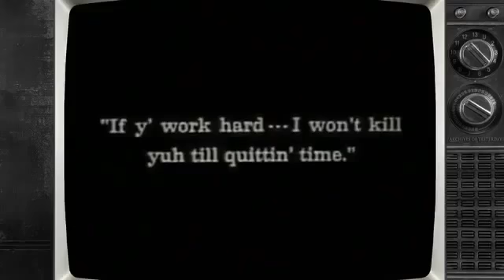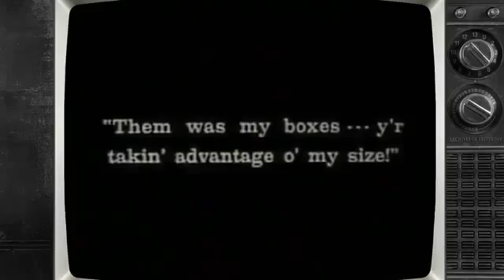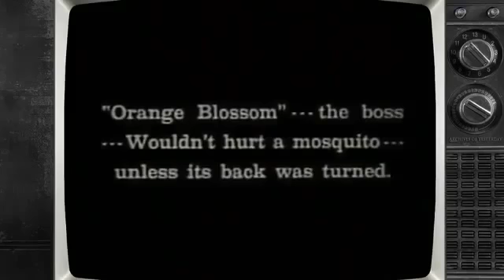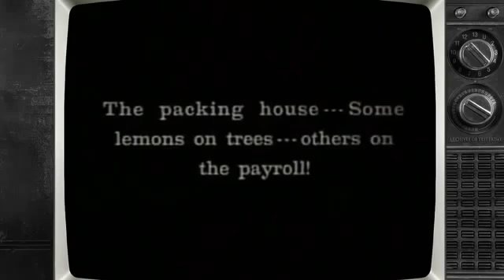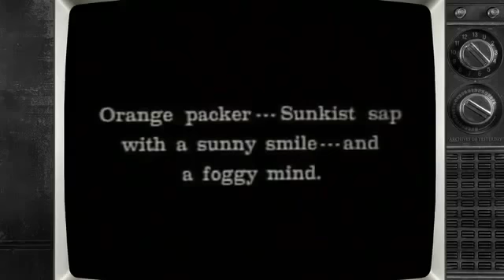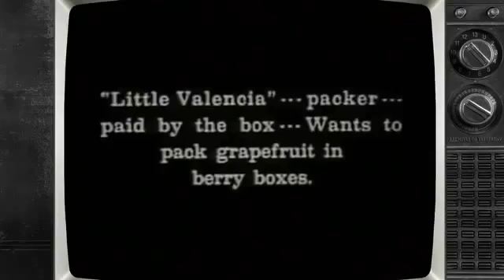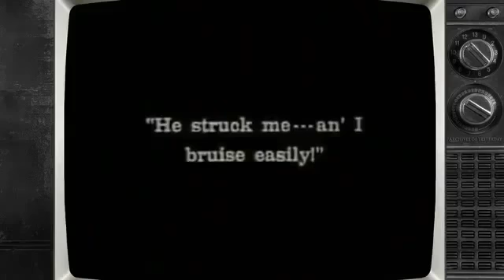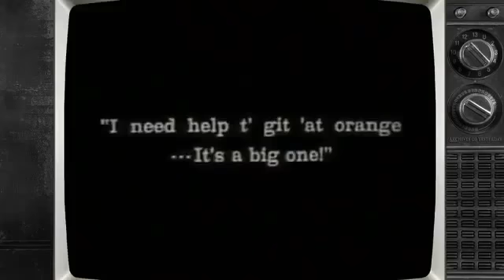Stan Laurel, The Soilers, 1923 silent.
ORANGES & LEMONS 1923 STAN IS A PICKER & PACKER AT AN ORANGE & LEMON ORCHARD BUT DISRUPTS THE WORK FORCE MORE THAN HE . ORANGES & LEMONS 1923 STAN IS A PICKER & PACKER AT AN ORANGE & LEMON.

Laurel & Hardy 'Oranges & Lemons' 1923 silent film.

ORANGES & LEMONS 1923 STAN IS A PICKER & PACKER AT AN ORANGE & LEMON ORCHARD BUT DISRUPTS THE WORK FORCE MORE THAN HE HELPS THEM.